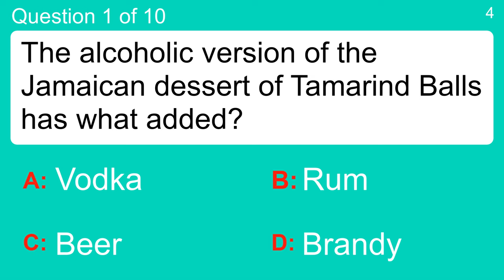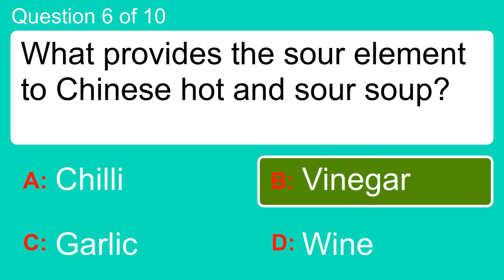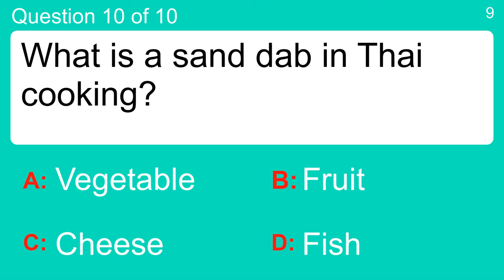Food & Cooking Quiz for everyone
Question 1 : The alcoholic version of the Jamaican dessert of Tamarind Balls has what added?
 Answer a: Beer
 Answer b: Brandy
 Answer c: Rum
 Answer d: Vodka

Question 2 : What adjective precedes "icing" for the cake covering which hardens as it dries?
 Answer a: Emperor
 Answer b: Holy
 Answer c: Princess
 Answer d: Royal

Question 3 : Which purple vegetable is used a lot in Italian cooking?
 Answer a: Beet
 Answer b: Eggplant (Aubergine)
 Answer c: Onion
 Answer d: Radish

Question 4 : What is the national vegetable of Wales?
 Answer a: Chives
 Answer b: Cucumber
 Answer c: Leek
 Answer d: Tomato

Question 5 : What is the name of the Spanish practise of going from bar to bar having small snacks?
 Answer a: Chipis
 Answer b: Tapas
 Answer c: Tipos
 Answer d: Topos

Question 6 : What provides the sour element to Chinese hot and sour soup?
 Answer a: Chilli
 Answer b: Garlic
 Answer c: Vinegar
 Answer d: Wine

Question 7 : Curl is a corn snack brand with which flavour?
 Answer a: Cheese
 Answer b: Meat
 Answer c: Onion
 Answer d: Shrimp

Question 8 : Ceviche de champignones is a popular vegetarian dish made with which food?
 Answer a: Aubergines
 Answer b: Cheese
 Answer c: Lemons
 Answer d: Mushrooms

Question 9 : What is a Cannoli?
 Answer a: Baked Cake
 Answer b: Fried Pastry
 Answer c: Soup
 Answer d: Stew

Question 10 : What is a sand dab in Thai cooking?
 Answer a: Cheese
 Answer b: Fish
 Answer c: Fruit
 Answer d: Vegetable